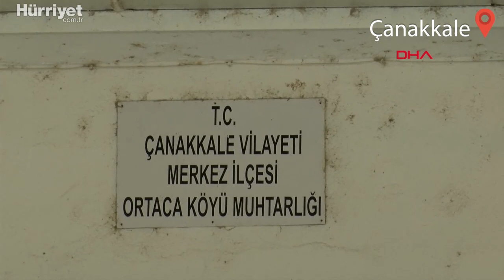En Çok Vaka Görülen Çanakkale'nin, 33 Köyünde Koronavirüs Hiç Görülmedi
Türkiye'de 10-16 Nisan tarihleri arasında en çok vaka görülen Çanakkale'nin 33 köyünde pandemi boyunca koronavirüs vakası tespit edilmedi. O köylerden Ortaca'da yaşayanlar, bu durumu maske, mesafe ve temizlik kurallarına uymaları, doğal yaşama ve beslenmeye borçlu olduklarını söyledi. Köy muhtarı Mahmud Döner, ''Dışarıyla pek bağlantı kurmuyoruz. Şu anda da en büyük moral kaynağımız bir vaka olmamasıdır" dedi.